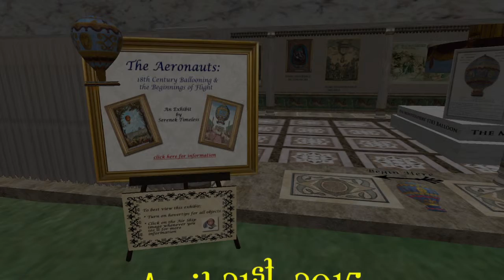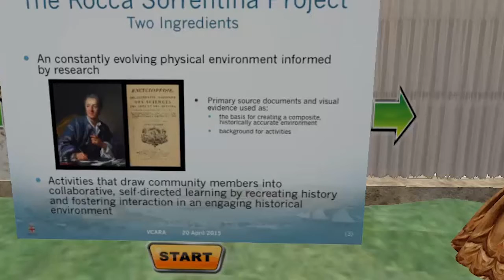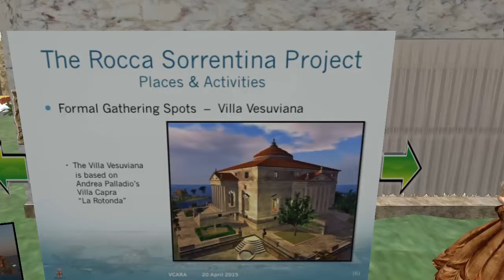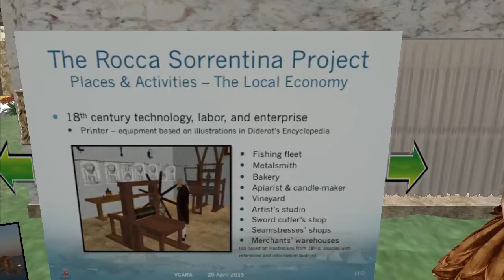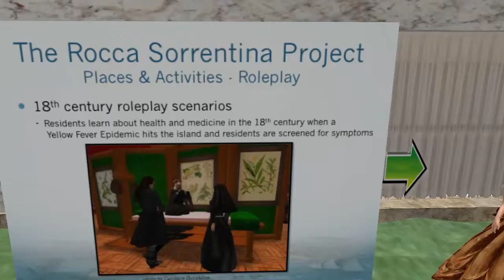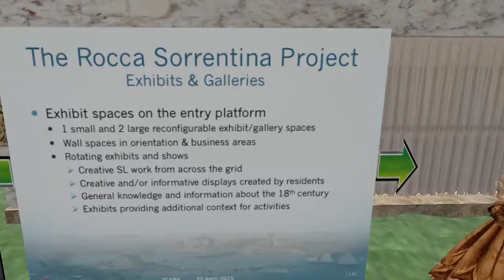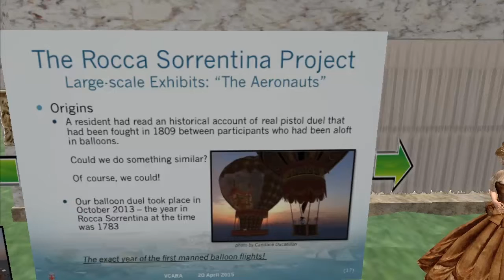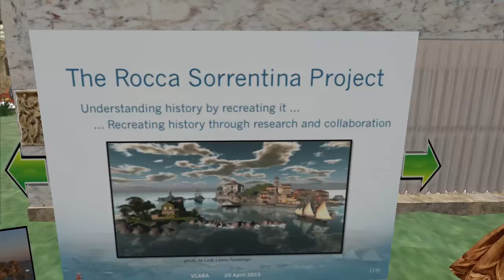Sere Timeless/ Kathryn Spoehr — Exploring (Historical) Reality Virtually: The Rocca Sorrentina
6th Annual VCARA Conference, April 21st, 2015. "Exploring Reality, Virtually. Presentation. Venue: Second Life, VCARA Island

Machinima by: Marie Vans